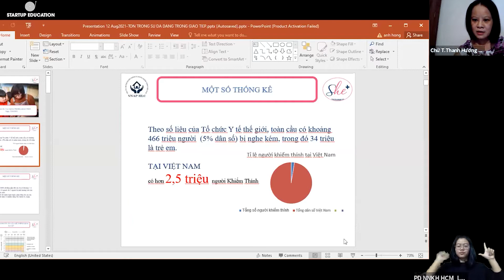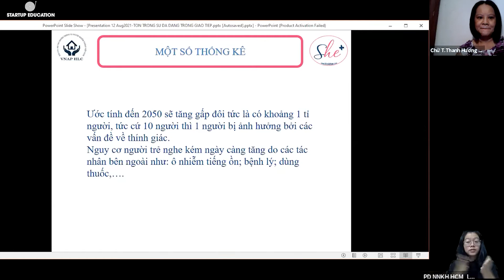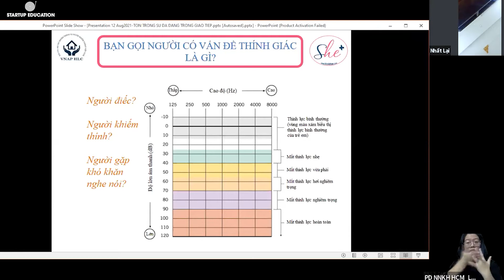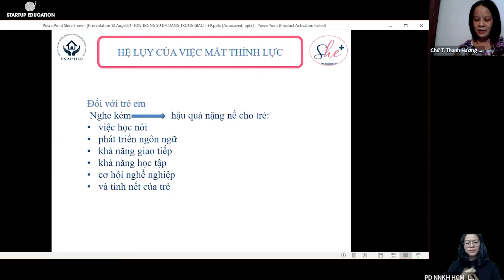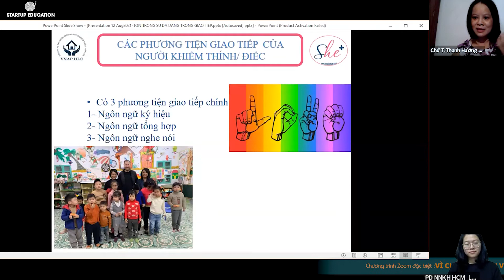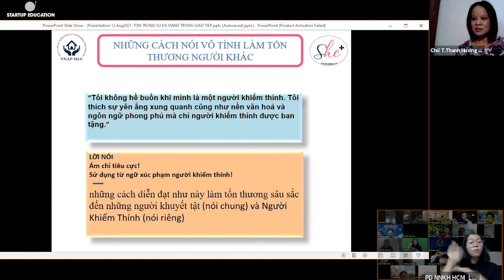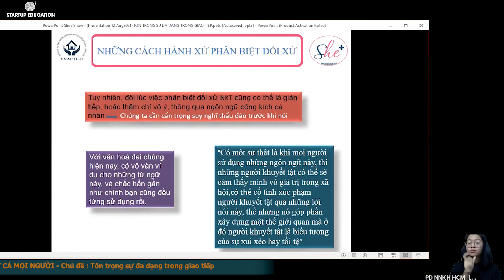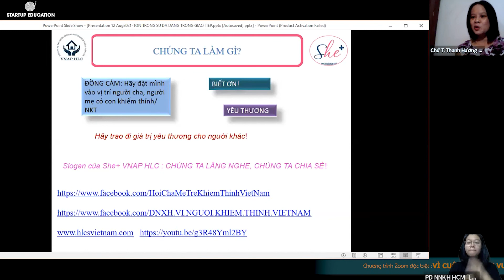TÔN TRỌNG SỰ ĐA DẠNG TRONG GIAO TIẾP (P2/5) - 12/08/2021 - STARTUP EDUCATION